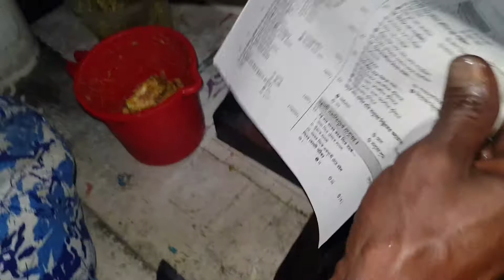আমড়া মাখানো হরিপুর ব্রীজের নিচে,কুষ্টিয়া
আমড়া মাখানো
স্থান : হরিপুর ব্রীজের নিচে
দাম: ১০,২০ টাকা ( ইচ্ছামত)